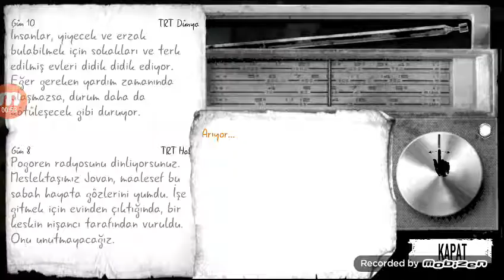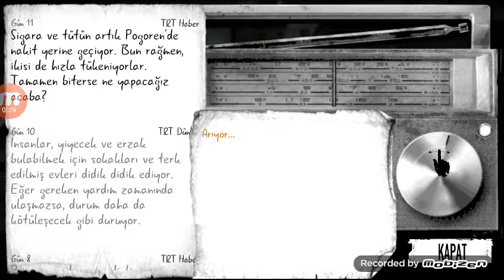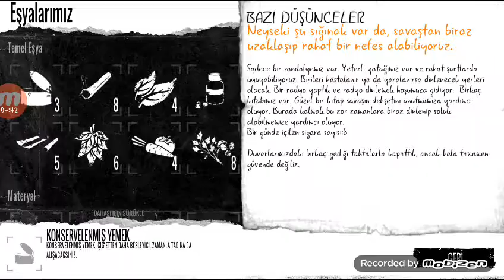Thıs War Of Mine #5 (Muhteşem Katliam)